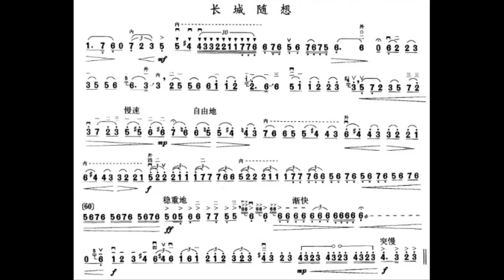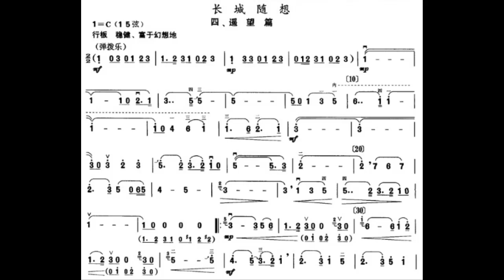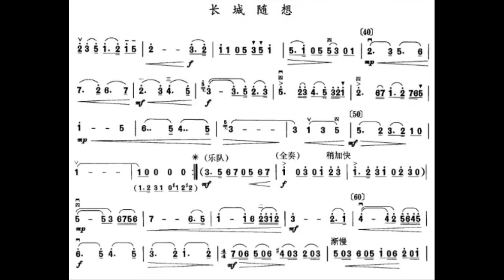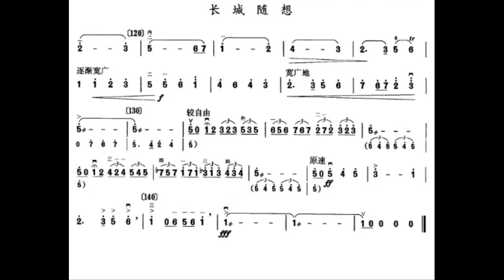长城随想 交响乐伴奏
谢谢光临！